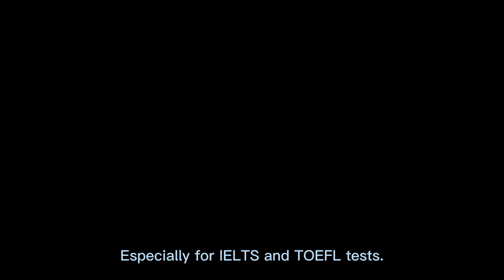Arkon wireless headset system simultaneous interpretation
Arkon IP111 and IP281 are designed for foreign language listening learning and exam. Especially for IELTS and TOEFL tests.

These systems are also applicable to simultaneous interpretation of international conferences or business conferences.

Main customers of these systems are all over China, Vietnam, Pakistan, Bangladesh and other Asian countries. Most IELTS test sites in China use our systems as test equipment. Many colleges and universities have also adopted our systems for foreign language teaching.

Wireless headset adopts high-power infrared transmission, covering an area of 100 square meters; It can be extended to 200 square meters through synchronous series connection of transmitter.

1 to N functions: Within effective range, one transmitter can match multiple headsets and receive audio signal simultaneously.